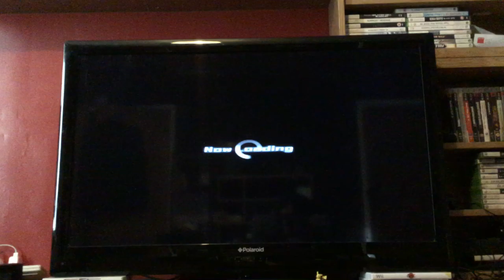Let's Play Dynasty Warriors Gundam: Episode 39: Paptimus: Original Mode: Fighting Alone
Time to fight on our own then back to base